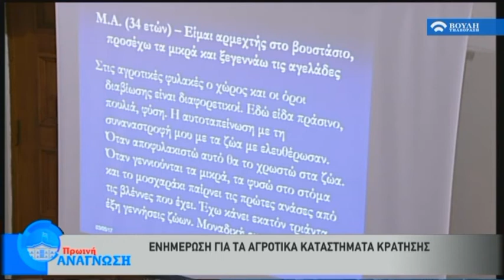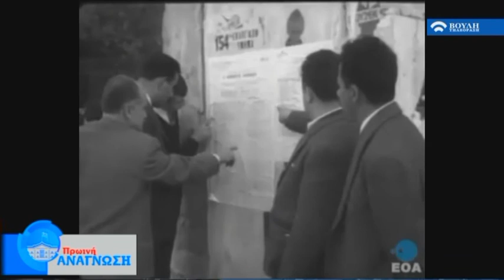Πρωϊνή Ανάγνωση (04/05/2017)